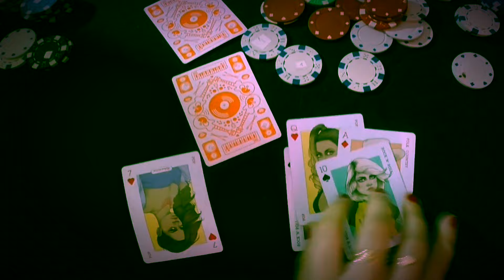NOT ALL TAILS - Tale X (Keep Falling) (Official Music Video)